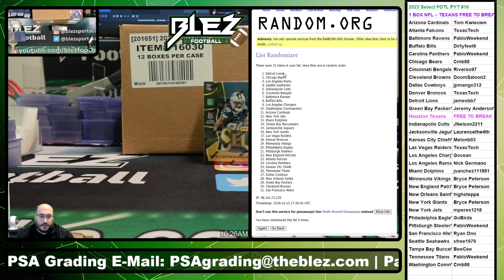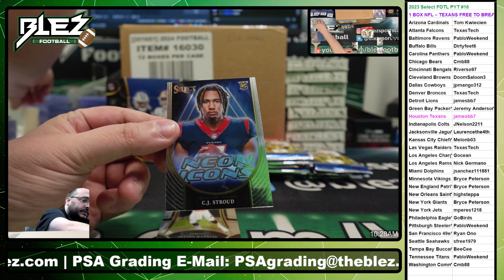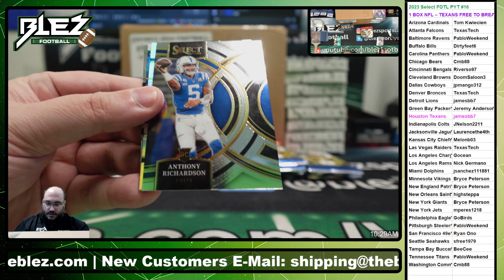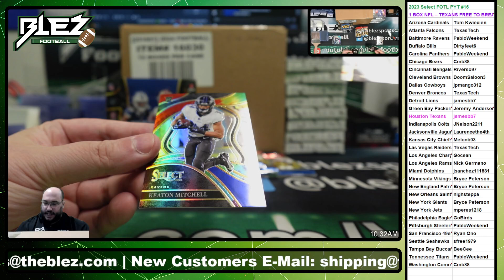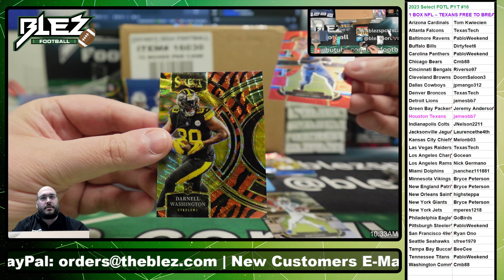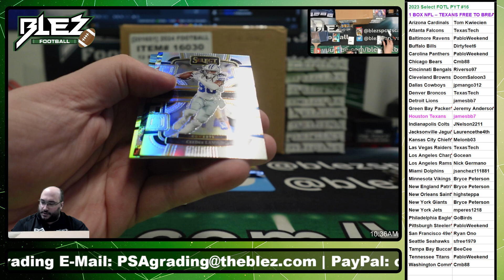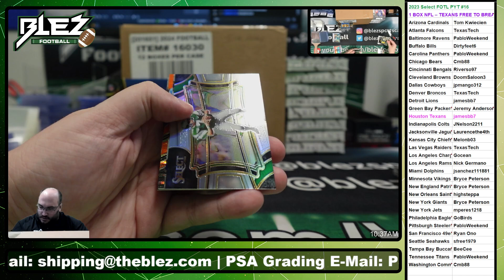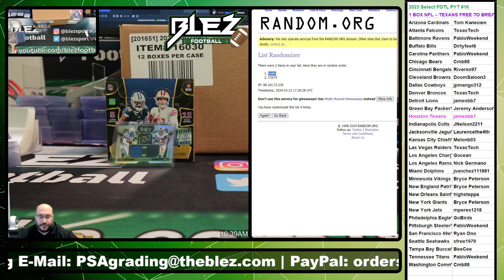2023 Select FOTL NFL 1 Box PYT #16